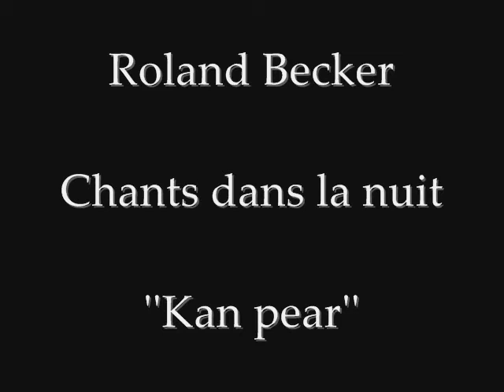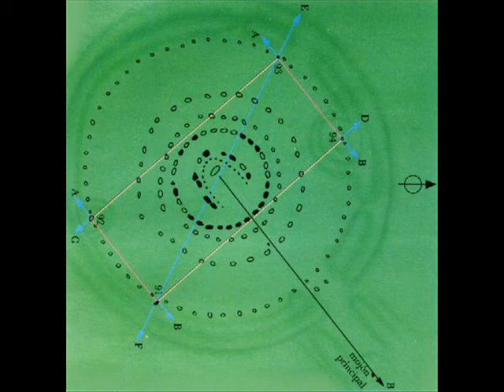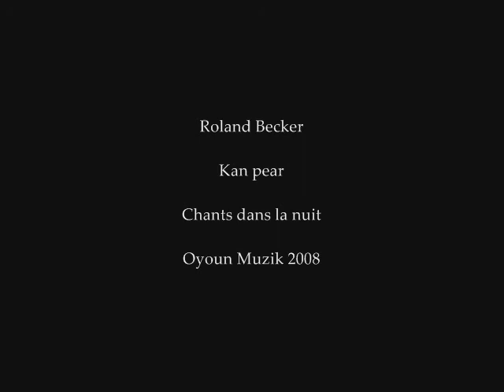Roland Becker - Chants dans la nuit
"Kan pear" (Chant 4) - Extrait de l'album ''Roland Becker - Chants dans la nuit'' (Oyoun Muzik 2008).

Marie-Ange Conan : kan
Roland Becker : bombard, kan vocodé, bassline, programmation
Tim Blake : phophecies of king Stevan
Mathieu Delamarre : contrebasse
Julien Hillion : guitare électrique
Rozenn Le Trionnaire : clarinette
Gurvan Liard : vielle à roue
Christophe Peloil : violon, alto
Hélène Tribouta : celtic harp